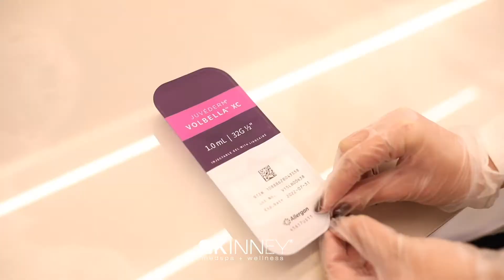Injectables at Skinney Medspa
The Skinney on Injectables • Watch botox + lip filler up close!

When expertly administered, Botox offers an effective solution for wrinkles, fine lines, and other signs of aging, while also being minimally invasive, highly effective.

Dermal fillers use hyaluronic acid as well as other substances such as poly-L-lactic acid, to diminish the signs of aging by filling in fine lines and wrinkles and adding volume to areas of the face affected by volume loss.